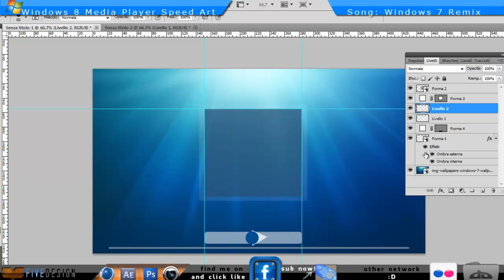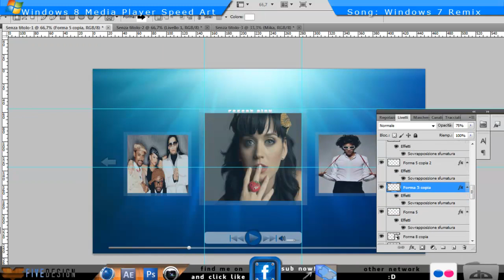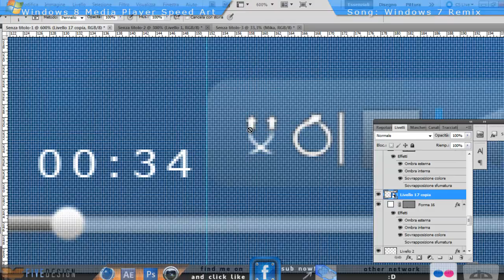Windows Media Player Advance Speed Art.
Hello people, today I propose a new speed art, I hope you like it! If you want to sign up and click I like: it costs nothing!
I love Graphics! -3